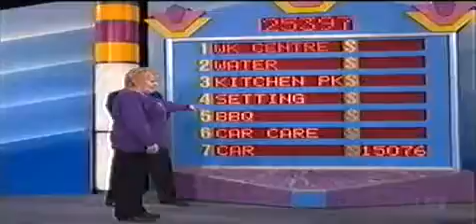Price is Right Australia - Comparing Large Numbers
I use this video when teaching Place Value of Numbers to demonstrate how tricky it can be to compare large numbers. In this video one of the contestants struggles to name numbers between a certain range.